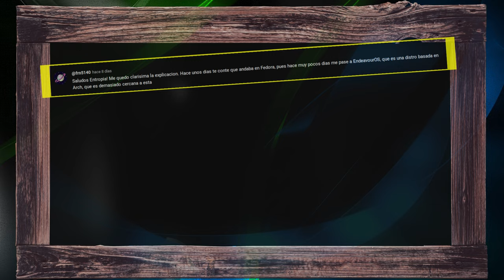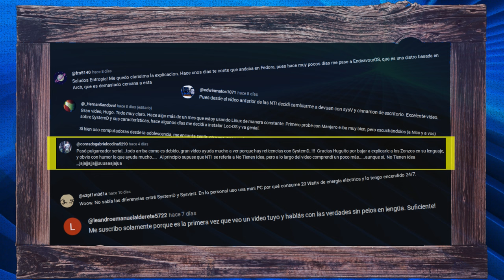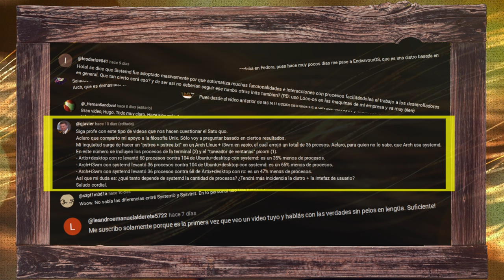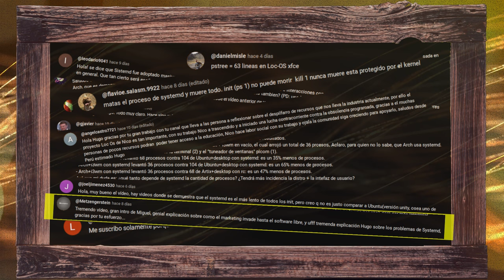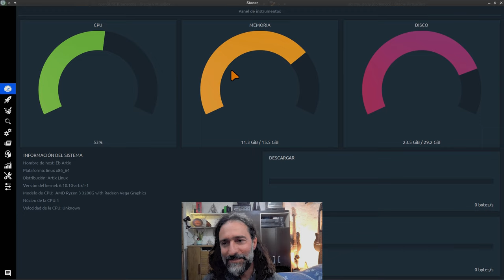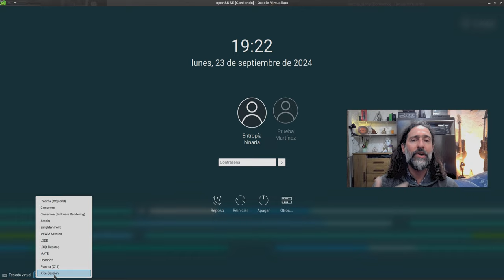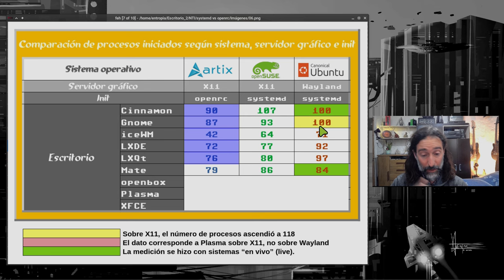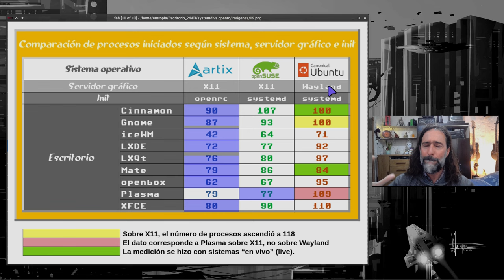NTI-Nuevas tecnologías innecesarias IV: ¡Artix vs openSUSE vs Ubuntu vs 9 escritorios vs 2 inits!